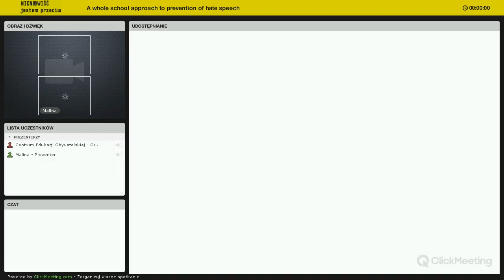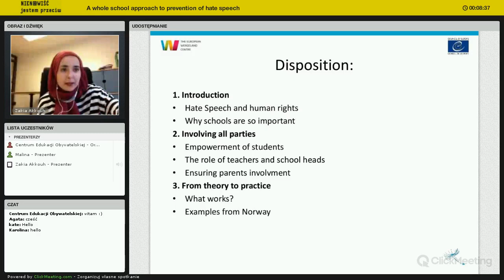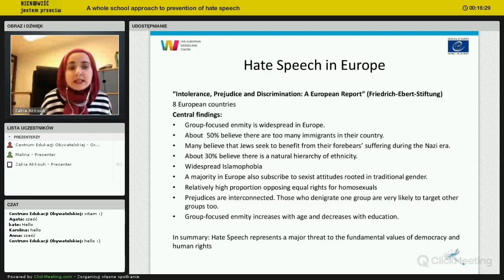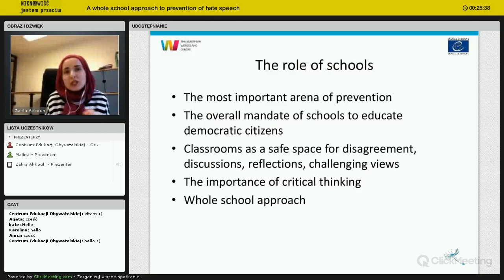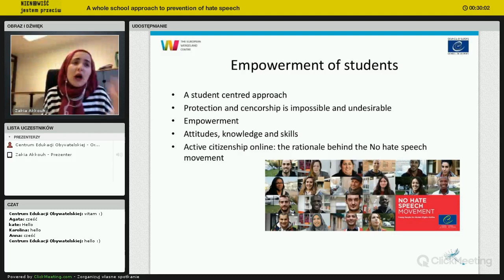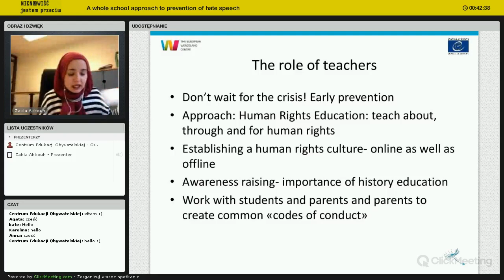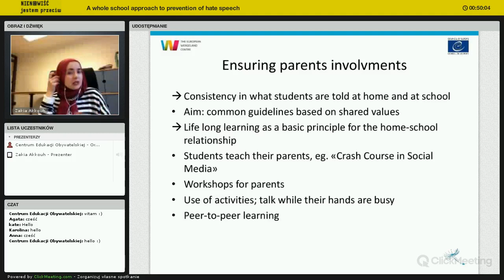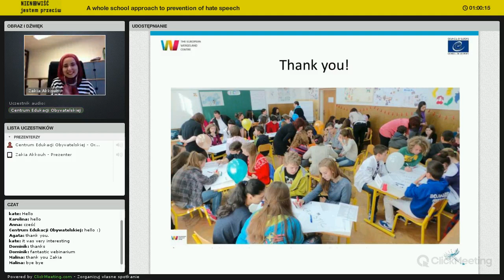A whole school approach to prevention of hate speech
Nagranie webinarium eksperckiego dla nauczycieli i nauczycielek, mającego miejsce w ramach projektu Nienawiść. Jestem przeciw!  prowadząca: Zakia Akkouh z Europejskiego Centrum Wergelanda, partnera projektu NJP.